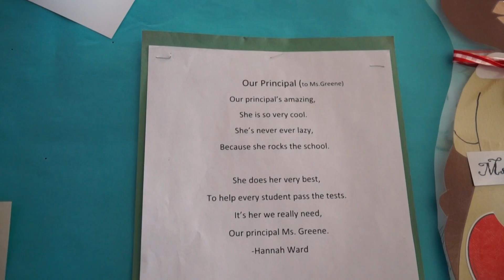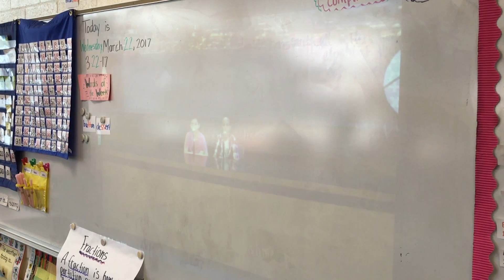2017 Outstanding Administrator Award - Tisha Greene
RESEARCH TRIANGLE PARK, N.C. --  Dr. Tisha Greene, principal of the Oakhurst STEAM Academy has received the 2017 Outstanding Administrator Award from the North Carolina Science, Mathematics, and Technology Education (SMT) Center.   Ms. Greene was recognized on April 29 in Raleigh, N.C. at the annual SMT Celebration.

The award recognizes outstanding contributions by an administrator in advancing STEM education in North Carolina.

“Dr.. Greene’s dedication to her students and her vision for STEM education goes above and beyond,” said Dr. Sam Houston, CEO and president of the SMT Center.  “We’re proud to recognize her accomplishments.”

Dr. Greene is a National Board Certified Teacher.  In 2009 she became a principal in the Charlotte-Mecklenburg school system.  When the Oakhurst STEAM Academy opened for the 2015-16 school year, Dr. Greene worked to integrate STEAM concepts (science, technology, engineering, arts, and mathematics) and initiatives into the students’ entire school day and extracurricular activities.  She also aligned professional development opportunities to ensure that her staff received training to implement the program.

Dr. Greene received her bachelor’s and master’s degree from the University of North Carolina-Charlotte.  In 2014, she received her Ed.D. from Wingate University.

The N.C. Science, Mathematics, and Technology (SMT) Center is focused on improving education as a means of providing all students in North Carolina with the knowledge and skills to have successful careers, be good citizens, and advance the economy of the state. Promoting innovation and change in education, the SMT Center celebrates educational excellence in North Carolina by supporting educators, engaging students, and advancing the growing importance of having a STEM-educated workforce.